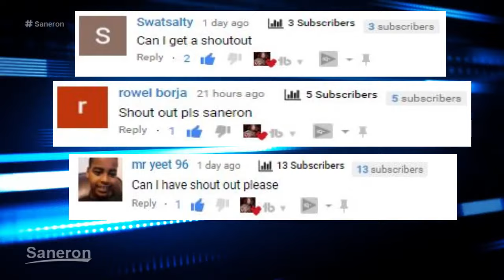FULL MATCH - ADAM COLE VS PETE DUNNE - NXT CHAMPIONSHIP MATCH : WWE SURVIVOR SERIES 2019 (WWE2K20)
Milos Zivkovic Photography

🖥️Programs i use to edit my videos and pictures
💾Sony Vegas/WondeshareFilmora (Videos)
💾Photoshop (Thumbnails and Match Cards)

🔵About me🔵
I am a big fan of the WWE and wrestling in general since 2006. My favourite wrestler is Aj styles, John Cena, Roman Reigns and Seth Rollins. On this channel you will see WWE highlights, match cards predictions , champions videos and ppv predictions.